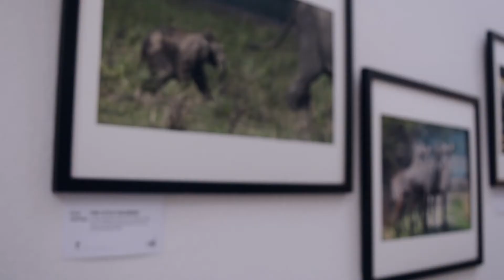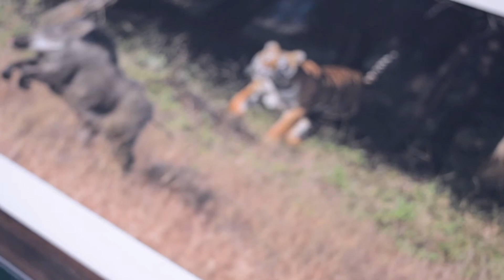ART - Meraki Gallery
"People hesitate to put up a wildlife photo on their walls. Mostly due to its ferocious aesthetic," says Masood Hussain, who has put up a gallery to experiment otherwise. He believes that wildlife can also be an art that can be hanged on walls which brings us closer to nature. We attended the Mérãki by Masood Hussain gallery @ Roastery Coffee House to find out more!